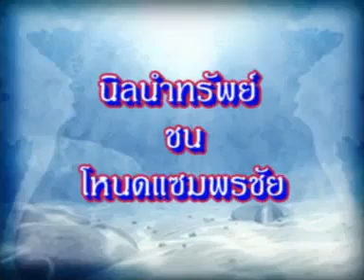นิลนำทรัพย์(ลายน้ำตก) vs โหนดแซมพรชัย